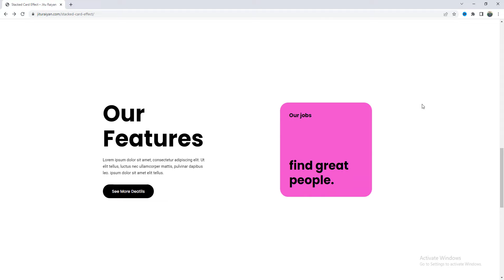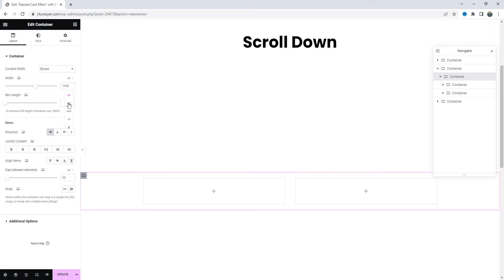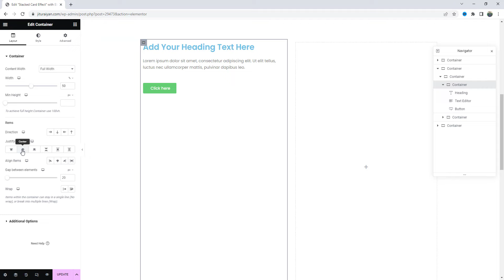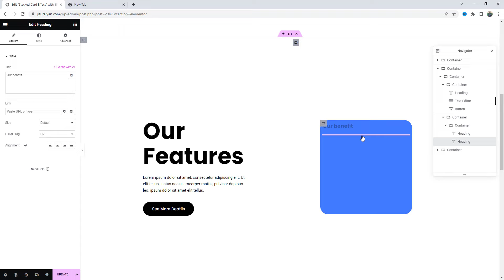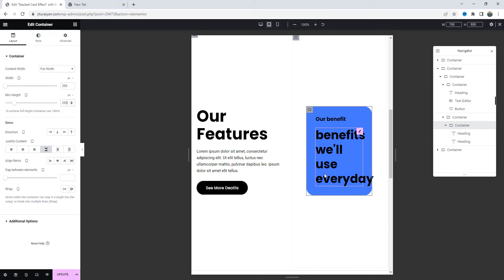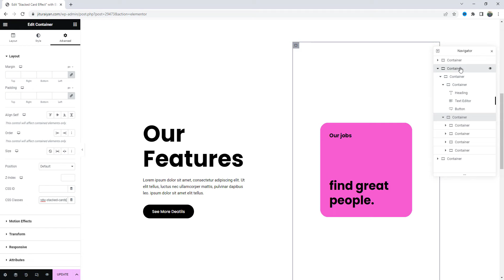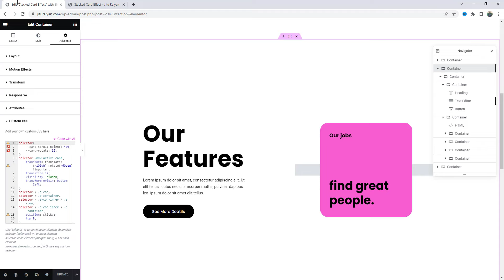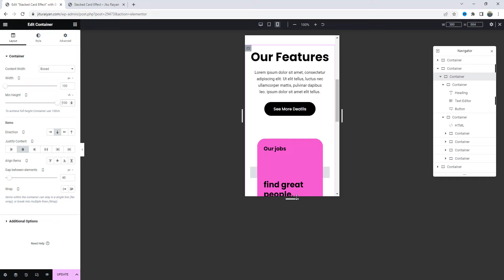Make this Stacked Card Scrolling Effect/Animation in Elementor | WordPress Creative Text Box Design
Today I'll show you, how to make this Stacked Card Scrolling Effect/Animation in Elementor and Design this WordPress Creative Text Box.

In this tutorial, I’ll show you how you can make the stacked card design on your Elementor website. So, when you scroll down, the card start to go away and the next one will show up at the very top. Also when you scroll up, they again start to come back to the right place. You can make a beautiful services section or portfolio section design  by following this tutorial.

If you want, you can get this animated card effect as a ready template from my template shop. Here as a bonus, you'll get both the container and non-container versions. But, if you don't want this templates, you can also start it from scratch.

First, we need to create a nested container structure and inside that create 2 columns. On the left, let's put some content and on the right we'll create our main scroll animation section.

Inside each box, you can add any content you want. Here, I've added some heading widgets and design them. Then, duplicate it for creating multiple boxes. Make sure to set their position absolute to keep them at the same place.

Finally, to create the effect we need to add some classes and custom codes. Also check it's responsiveness on the tablet and mobile devices.

So, that's how you can make this scrolling text box in WordPress.